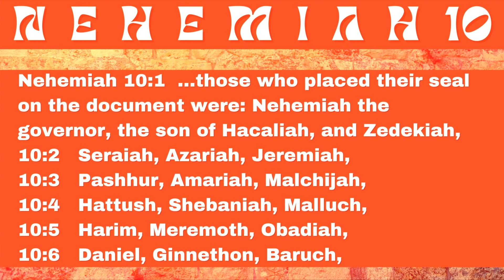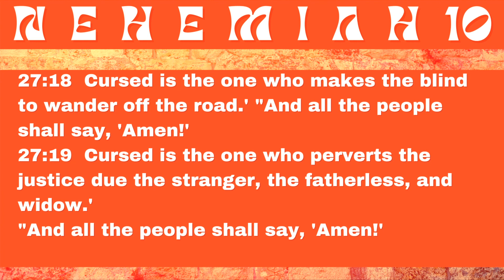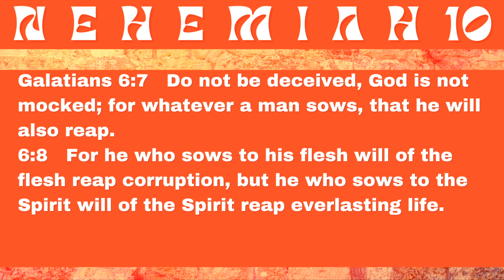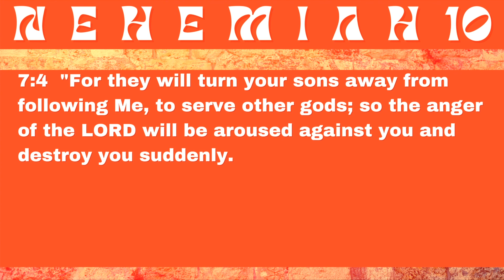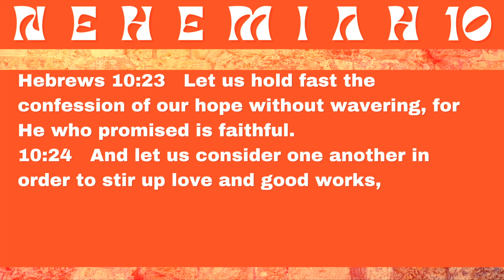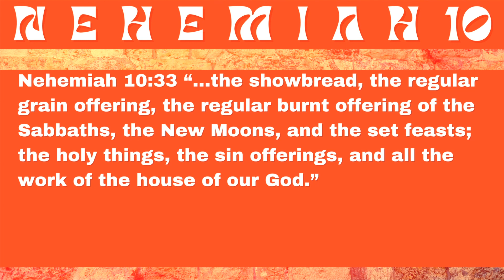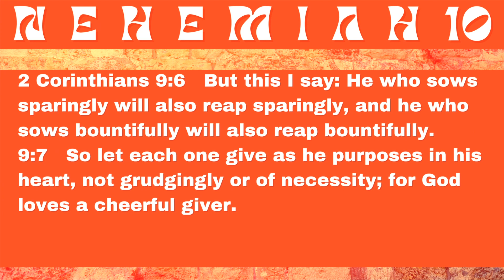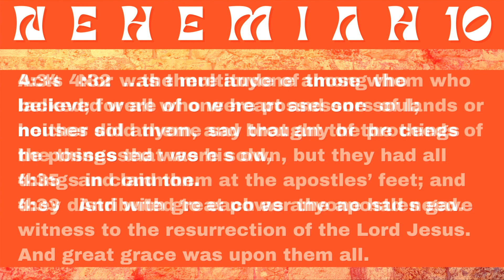Nehemiah Chapter 10 Bible Overview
Are you being blessed by the Lord? Or are you suffering the consequence of correction? In this study from Nehemiah chapter 10,  Pastor Bunjee Garrett encourages every Christian to commit themselves to the Lord.